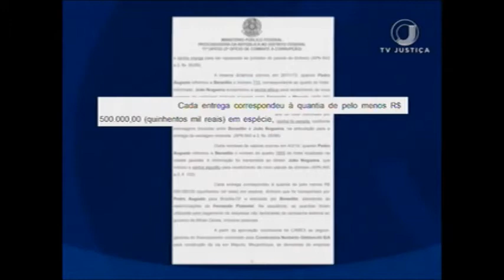Ação Pimentel (02/08/17)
Ministério Público Federal do DF propõe uma ação de improbidade administrativa contra o governador de Minas Gerais, Fernando Pimentel, do PT. ele é suspeito de ter recebido propina de mais de R$ 11 milhões quando era ministro do governo Dilma. A ação faz parte da operação Acrônimo.